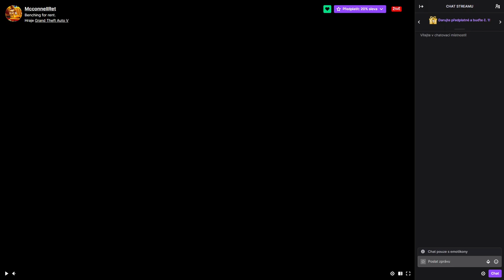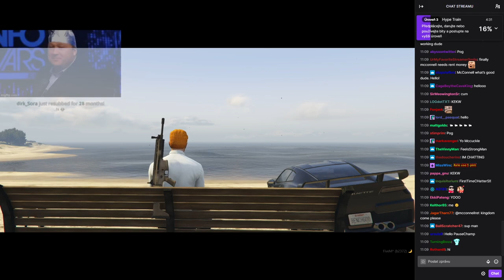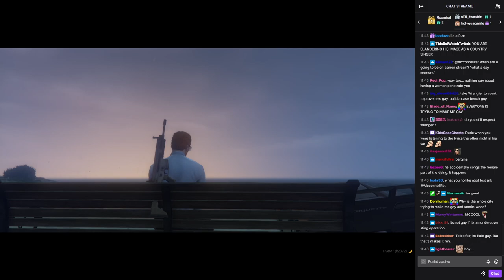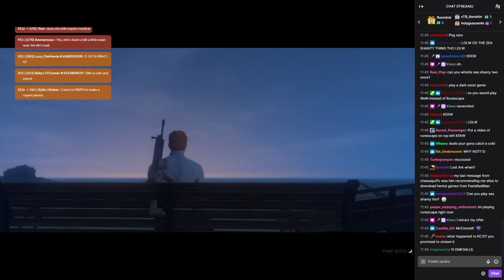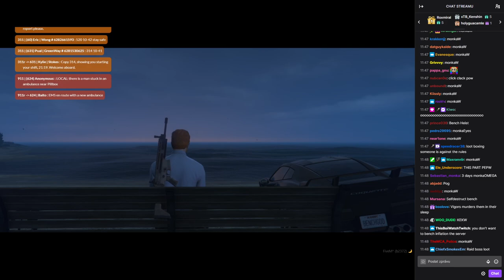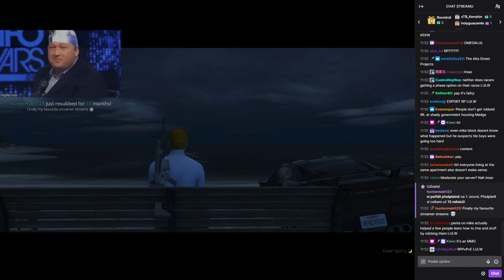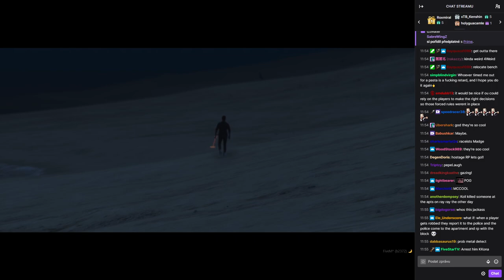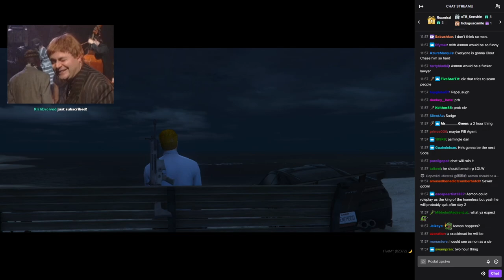The Bench RENT Guy RP - VOD of Mcconnell's GTA stream - part 1/6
Part of the McCool's stream from 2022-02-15
This time I got the full VOD. What a day!

Also follow his stream, he streams once a year, but ye